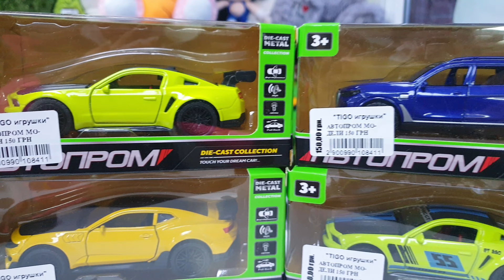Машинка Автопром. Инерционная, мигают фары и издает звук рева мотора.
👉 Металева інерційна машинка "АВТОПРОМ"

🔷️Починайте знайомство дитини зі світом автомобілів разом з машинками від торгової марки АвтоСвіт.

🔷️Іграшка є точною копією оригінального автомобіля.

🔷️ Відчиняються передні двері. Має світлові (задні та передні фари) та звукові (звук двигуна, звуковий сигнал автомобіля, сигналізація, звуки руху) ефекти.

🔹️Інерційний хід.

🔹️Матеріал: Метал, пластик.

📏Розмір упаковки: 15× 7 × 7 см.